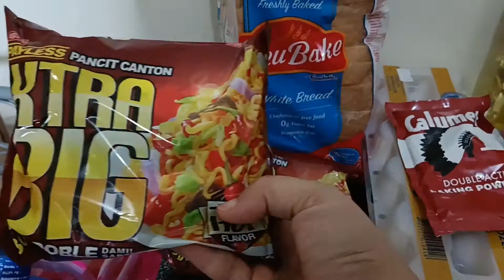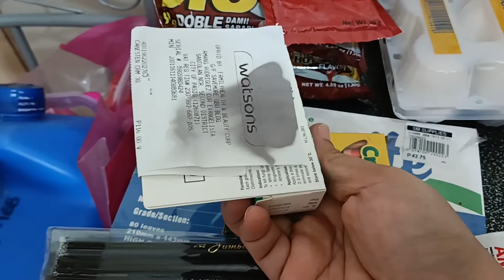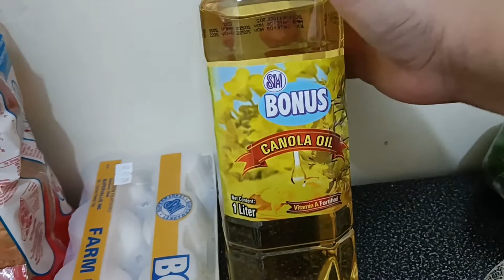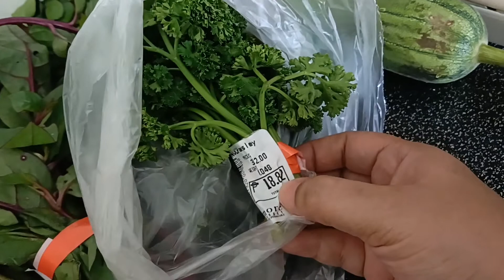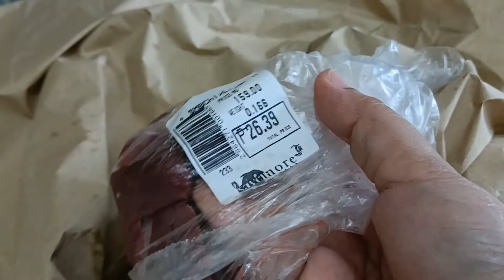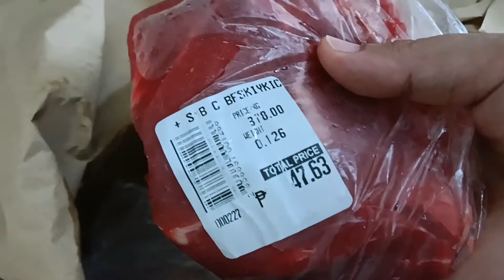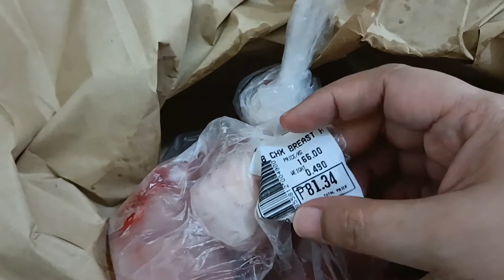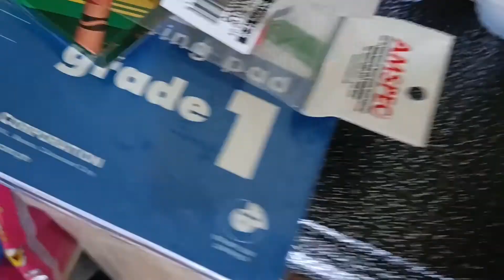Php1,000 WEEKLY GROCERY SHOPPING for a Family of 3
I love grocery shopping and we love to eat really good food and to limit it is really a challenge. Pero kakayanin para sa pangarap na BAHAY!! Yahoo!!!

Let's Go!